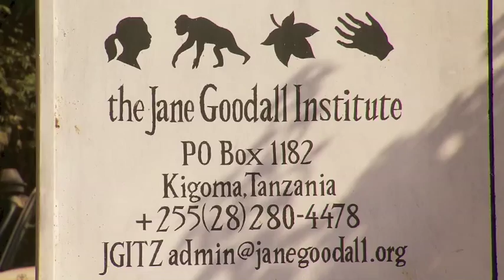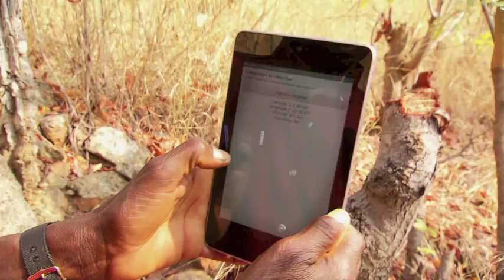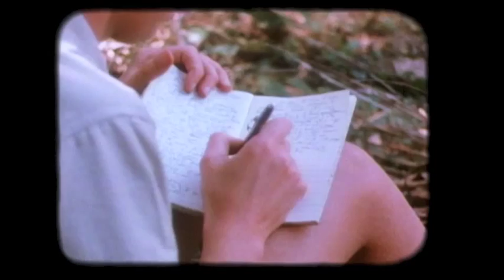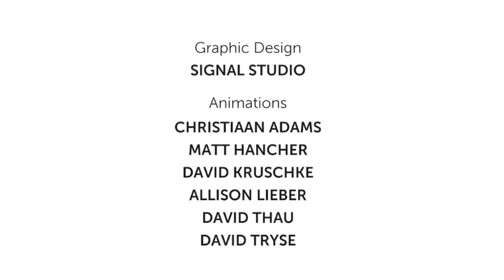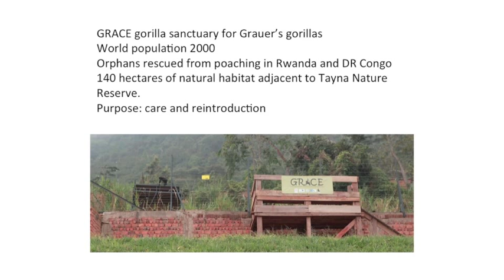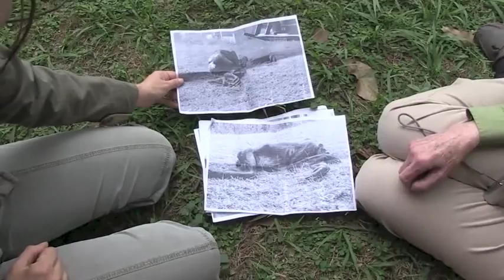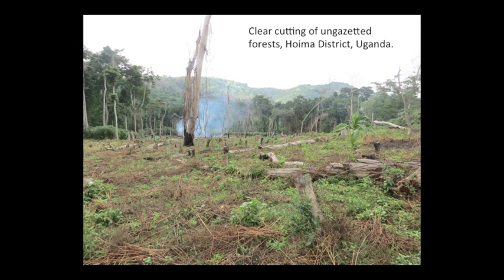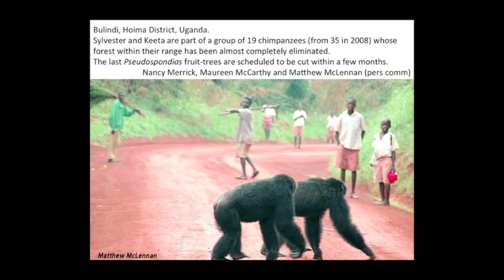An Evening with Dr. Jane Goodall & Dr. Richard Wrangham | Great Apes Summit - Keynote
Great Apes Summit - September 2013
Keynote An Evening with Dr. Jane Goodall (Jane Goodall Institute) and Dr. Richard Wrangham (Harvard University).

Credits:
Opening: Edited by Christie Quinn, Music by Lenny Williams, Footage provided by Footage Search, JHWFF, GRASP and Arcus Foundation
Session Recording: Marni Productions, Arcus Foundation

Facebook.com/ArcusGreatApes
Twitter.com/ArcusGreatApes
gplus.to/ArcusGreatApes
Linkedin.com/company/Arcus-Foundation